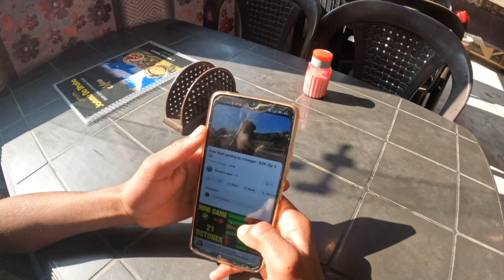Zojila pass | Zero point | Ladakh | kashmir to kanyakumari Solo Ride | Ep-5